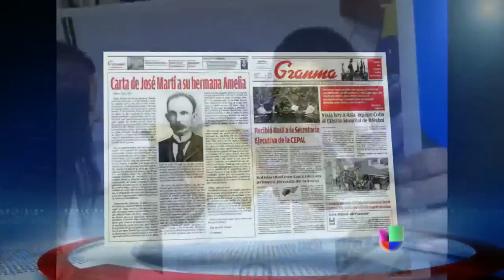Fotografías de Hugo Chávez fueron dadas a conocer por el gobierno venezolano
En una foto se ve a Chávez en una cama, no en cuidados intensivos como se había dicho. Da la impresión de que fue maquillado con rubor en las mejillas.
María Elena Salinas Jorge Ramos